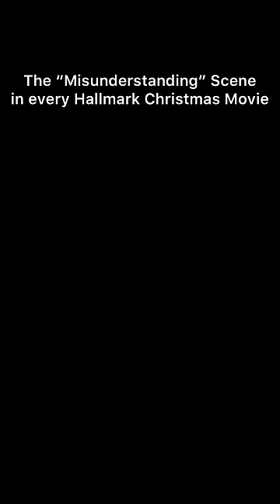Every Hallmark Christmas Movie Be Like:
She left her small town in Weinerdoggin Kentucky. He's a businessman. Will they survive the holiday after her bakery gets shut down?